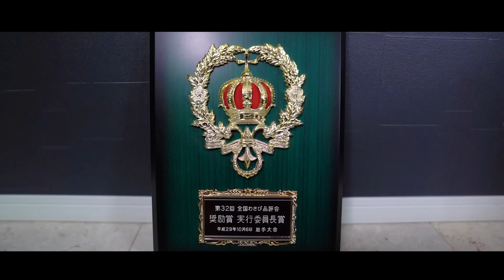【鬼トルク!!】12Vインパクトレンチでトラクターの爪交換する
まさかの最大トルク300Nm！ミルウォーキーさんからご提供頂いた12Vアングルインパクトでトラクターの爪を交換してみました。

・TONE 22mmショートソケット
・とろけるカフェオレ

【もくじ】
0:00 アングルインパクトレンチとは
0:43 マグネットアンダーライトとは
4:14 アングルインパクトの操作方法
5:34 最大トルクについて
5:59 トラクターの爪を替える
6:58 オートモードを使ってみる
11:48 交換完了！バッテリーの残量は？
13:54 使ってみてよかったポイント
15:42 ここがなぁと感じたポイント
16:37 12Vなのに他社18Vクラスのパワーが出せるワケ